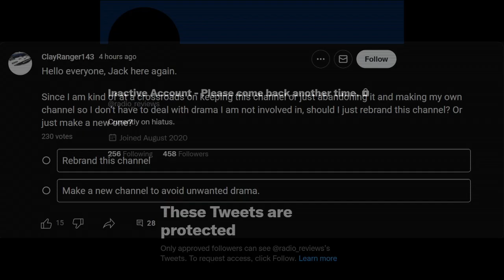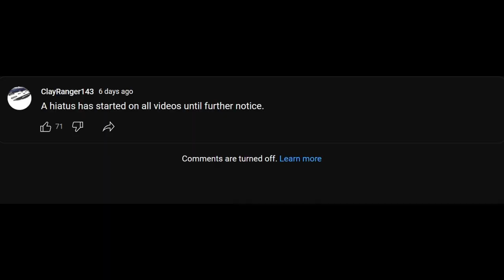Smoking the Clay Pack.